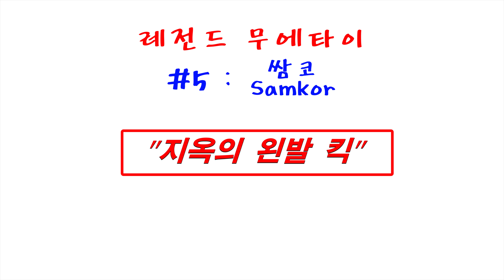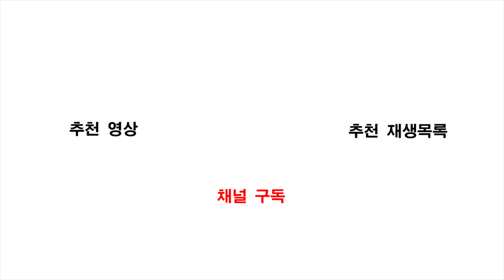5화. 쌈코 '지옥의 왼발' 기술 분석 [레전드 무에타이] (UHD/4K)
BSC Media
[레전드 무에타이 #5 : 쌈코 '지옥의 왼발' 기술 분석 (UHD/4K)]

역대 전설급의 무에타이 선수들의 주특기 기술들을 태국 No.1 무에타이 프로모션인 원송차이 코리아 프로모션의 이대연 대표가 직접 분석해보았습니다. 다섯 번째 에피소드는 '지옥의 왼발' 쌈코 선수의 하이라이트와 기술을 다뤘습니다.

"본 영상은 원송차이 코리아 프로모션의 지원으로 제작되었습니다."